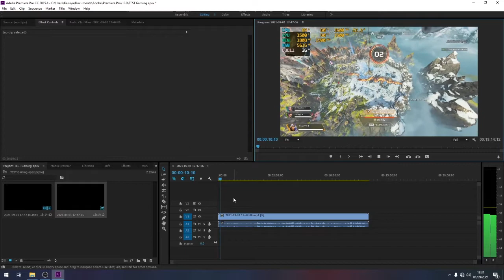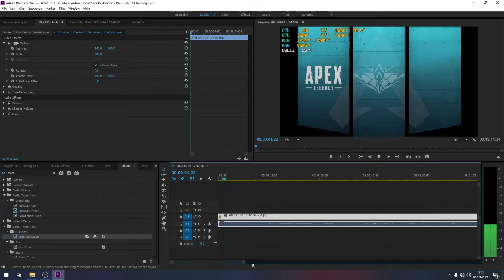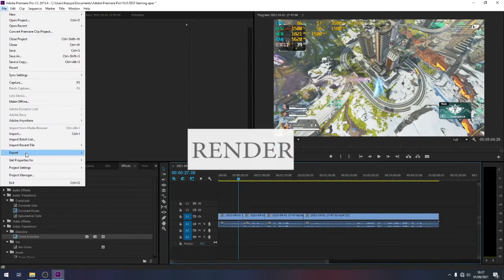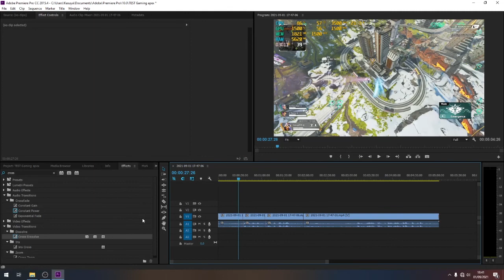TEST ADOBE PREMIERE CC 2015! AMD ATHLON 3000G!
Test AMD ATHLON 3000G DI ADOBE PREMIERE CC 2015 LANCARR

Upgrade PC Nambah VGA
Terima Kasih sudah donasi

PROC : AMD ATHLON 3000G
MOBO : A320M S2H V2
RAM : TEAM GROUP 2X4GB 3000MHZ ( OC )
VGA : Pakai IGP VEGA 3
CASE : NEXUS M WHITE
MONITOR : LG 24GL600F 144 Hz

Terima kasih yang sudah Menonton dan Support Channel ini.

apex legends,apexlegends,apex legends live,minecraft